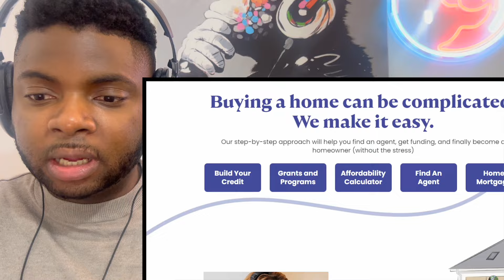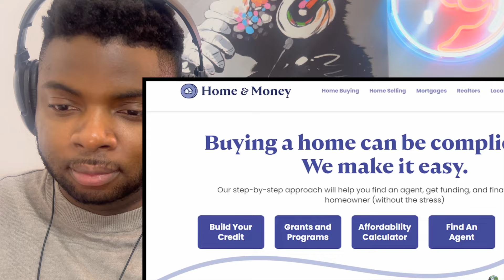Brit Reacts To TEN AMERICAN STATES THAT WILL ROB YOU BLIND!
Hi everyone, I’m Kabir and welcome to another episode of Kabir Considers! In this video I’m going React To TEN AMERICAN STATES THAT WILL ROB YOU BLIND!

Kabir Considers
Hornchurch
RM12 9JG
United Kingdom